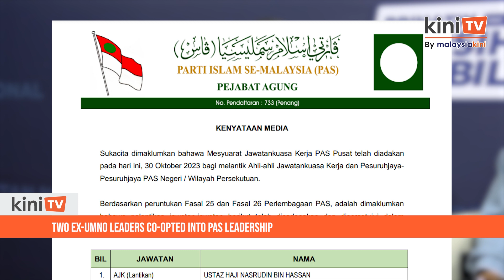Two ex-Umno leaders co-opted into PAS leadership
Two former Umno leaders - Annuar Musa and Shahidan Kassim have been co-opted into PAS’ central committee.

Annuar, a former Umno secretary-general and former Ketereh MP was expelled from Umno in December last year.

Meanwhile, Shahidan who was the former Perlis Umno BN chief, defected before the general election last year.